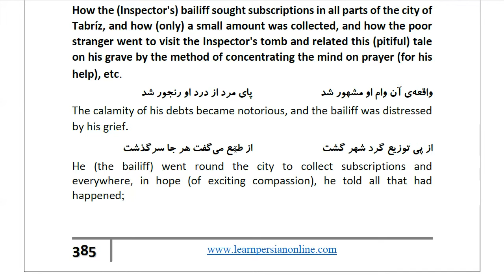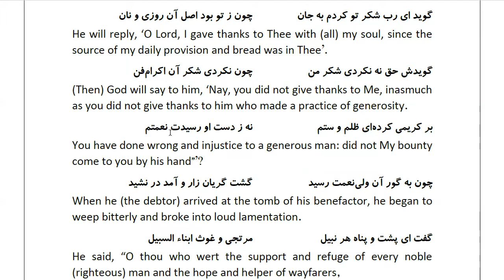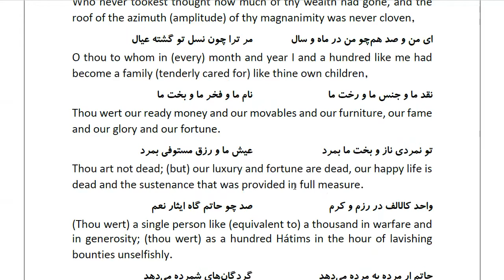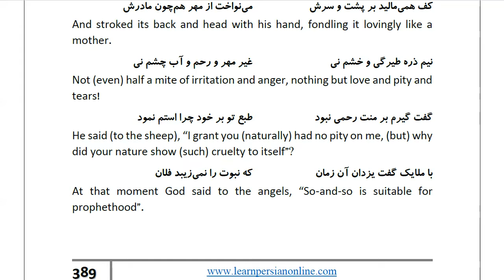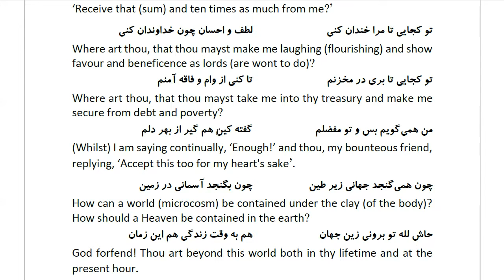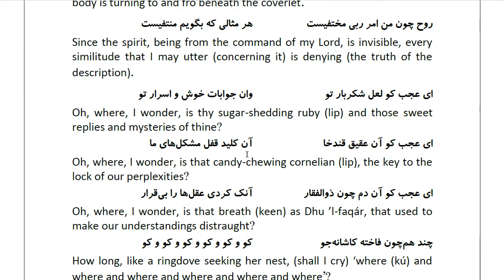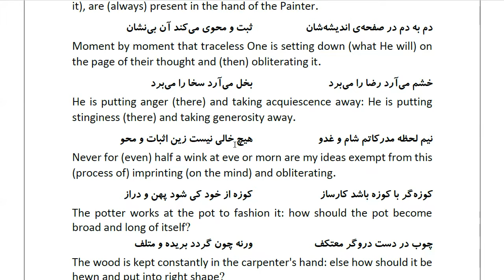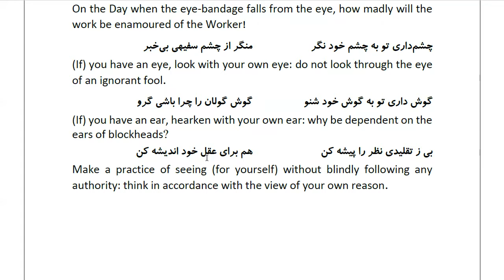Masnawi Rumi: In Farsi with English Translation: Part 932: How the (Inspector's) bailiff sought